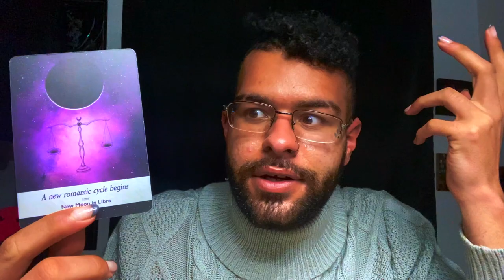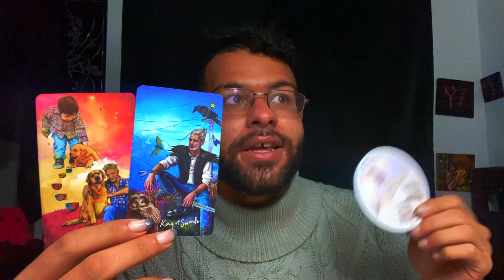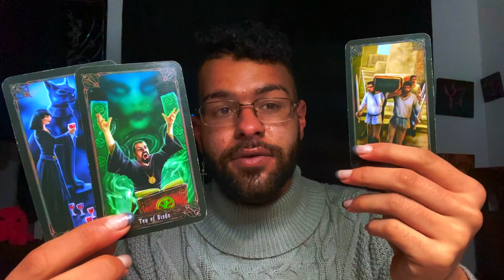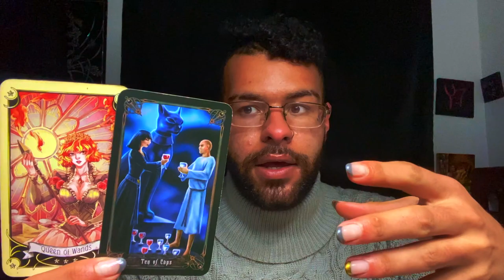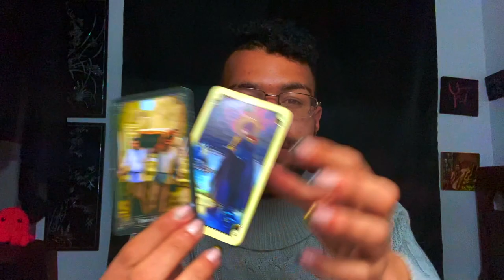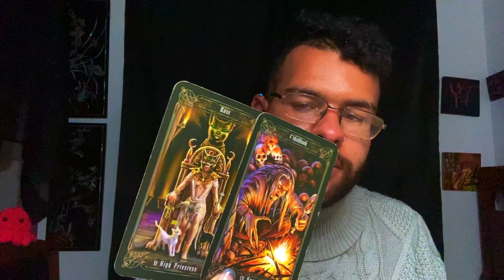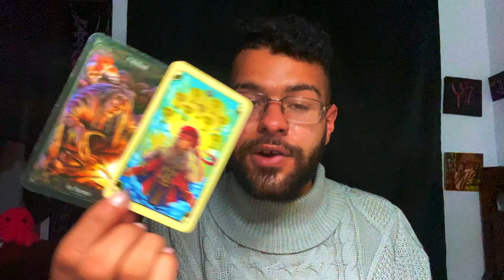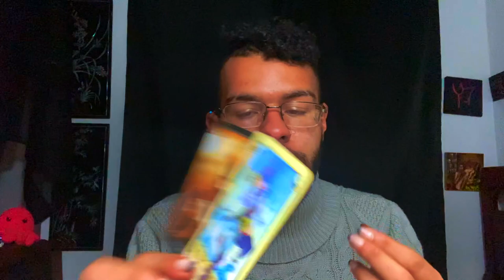Cancer ♋️"CUTTING OUT LOOSE ENDS FOR WHATS TO COME!" Tarot Reading March 8th - 14th 2021 Tarotscope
This is a weekly 2021 Tarot reading for the Zodiac sign - Cancer for the week of March 8th - 14th. This weekly Cancer tarot reading forecast covers the subjects of Love, soulmate & twin flame connections, career, money & financial, and general overall messages. These weekly Cancer tarot readings also includes predictions for Cancer. These messages that came through in the tarot cards for this weekly tarot reading are for ALL Cancers under the Sun, Moon, Rising zodiac sign for the week of March 8th - 14th

$SimplyVelca

~ 🖤 Social Media 🤍 ~

🎵 Music Credits 🎶